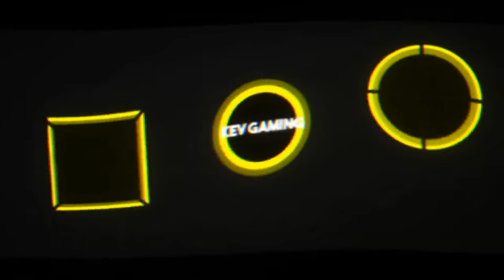Let's Play Rocket League #05